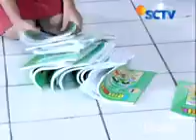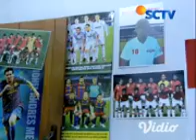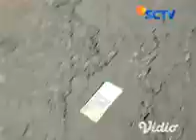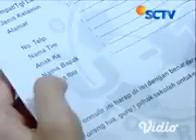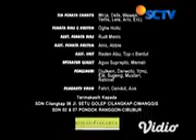Garuda Impian Eps 1